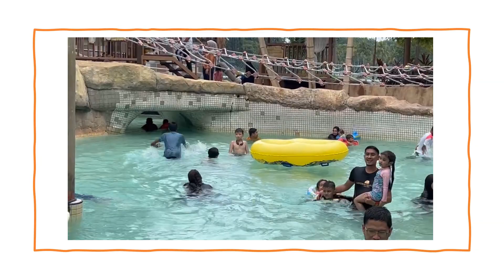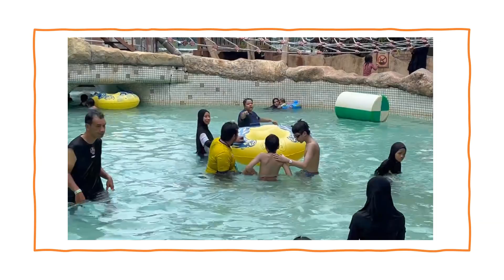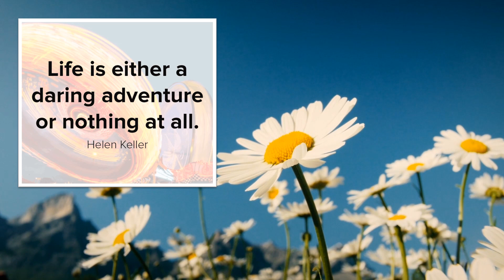[2022-09-16] Wet World Water Park